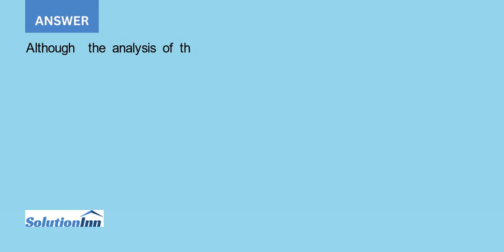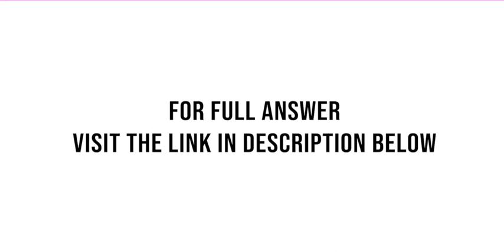Who do you think is correct Mark the unload capacity should be twice as high or Doug the two lifts h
[Solved] - Who do you think is correct, Mark (the unload capacity should be twice as high) or Doug (the two lifts have the same capacity)? Can you give a response to Jessicais there any other difference between the two lifts?Those ...